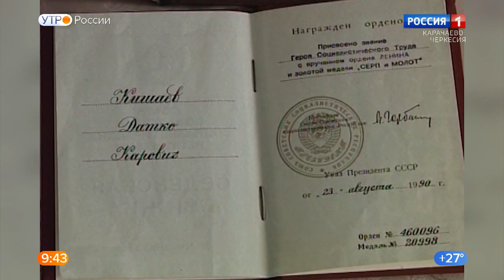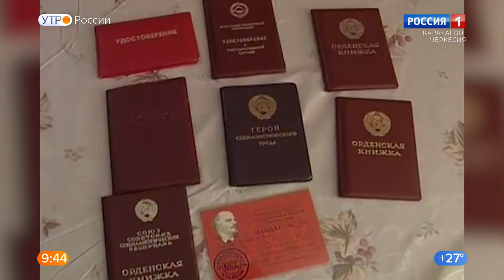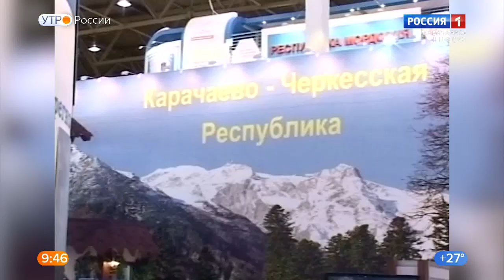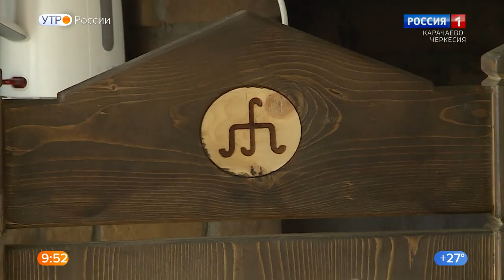"Утро России" (на абазинском языке) 18.08.2022